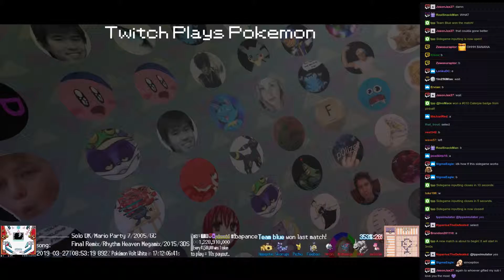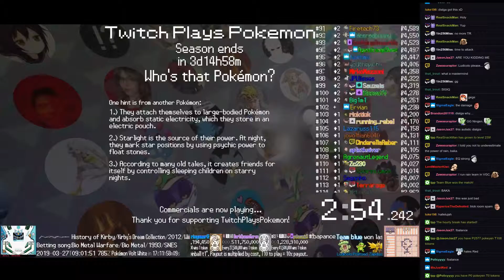Twitch Plays Pokémon Battle Revolution - Matches #150630 and #150631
#150630 [Blue: Feebas (l-Sash), Pichu (l-Nastyplot), Skorupi (l-Standard), Hippopotas (l-Tank)] vs [Red: Aron (l-Standard), Misdreavus (l-CalmMind), Onix (l-Polish), Shellos West (l-Choice)]

9:14 : #150631 [Blue: Kingdra (UD-Rain), Zapdos (UD-Rain), Politoed (UD-Rain), Ludicolo (UD-Rain)] vs [Red: Bronzong (UD-TrickRoom), Clamperl (UD-TrickRoom), Magnezone (UD-TrickRoom), Dialga (UD-TrickRoom)]